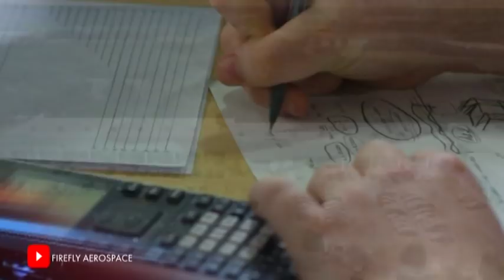NASA обрала для своєї місячної програми компанию Firefly Aerospace з офисом у Дніпр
"Firefly Aerospace" - приватне аерокосмічне підприємство, що базується в Американському місті Остін штату Техас. Власник компанії український підприємець Максим Поляков. "Firefly Aerospace" розробляє легкі ракети-носії для запуску вантажів у космос. З 17 травня 2018 власний науково-дослідницький центр компанія відкрила у Дніпрі. На відкриття завітав і президент України. Компоненти для ракет  "Альфа" і "Бета" тут розробляють близько 150 фахівців. В центрі знаходиться і найбільший в Україні 3-Д принтер, для промислового прототипування деталей майбутніх космічних апаратів. Детальніше про роботу наукового-дослідницького центру у Дніпрі і не тільки поговоримо із гостем. В нашій студії директор з розвитку міжнародного бізнесу аерокосмічного підприємства "Firefly Aerospace" Джон Іселла.